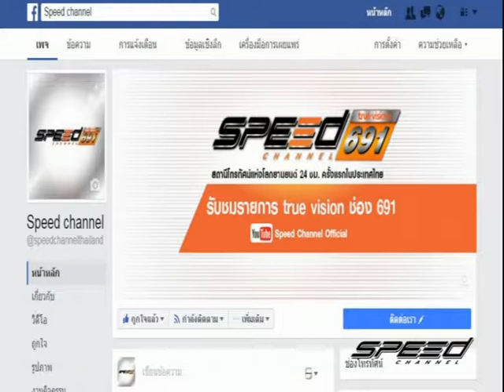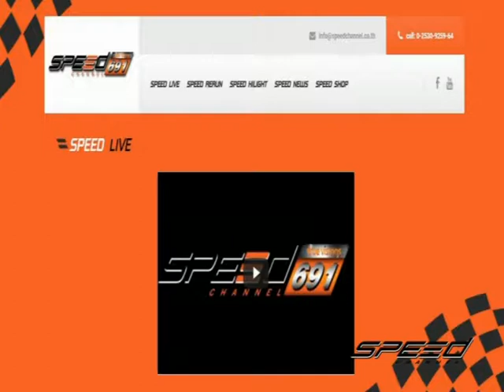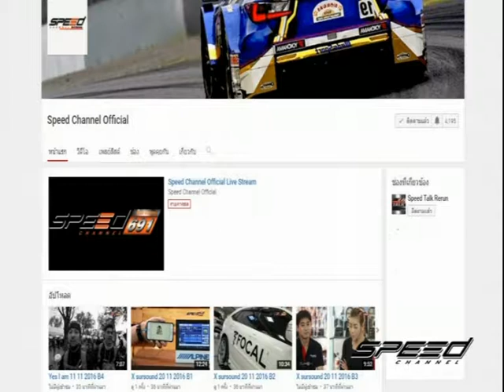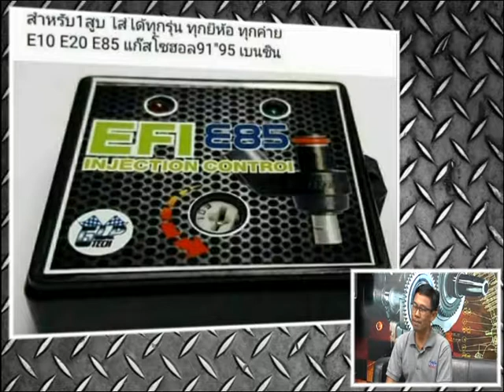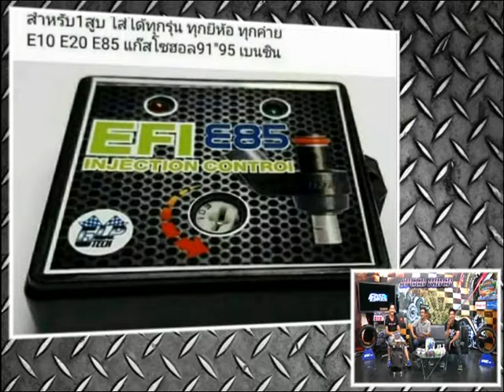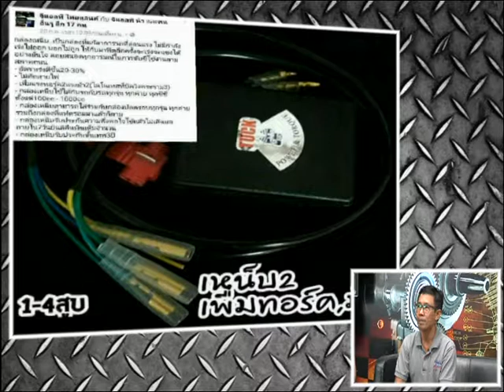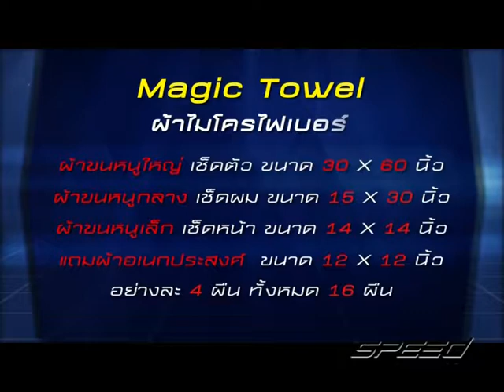Speed Rider OA 18 07 2017 B1